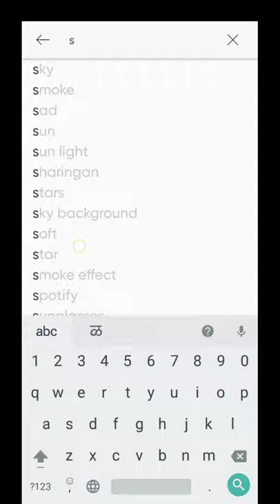Creative Photo Editing New Png Concept | Wings Photo Editing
1) picsart creative photo editing

2) picsart creative photo editing 2020

3) picsart creative photo editing tutorial

4) picsart new creative photo editing

5) picsart creative instagram photo editing

6) picsart creative frame photo editing

7) picsart amazing creative photo editing

8) PicsArt photo editing

9) picsart editing

10) Instagram Viral photo

11) photo editing

12) tips and tricks